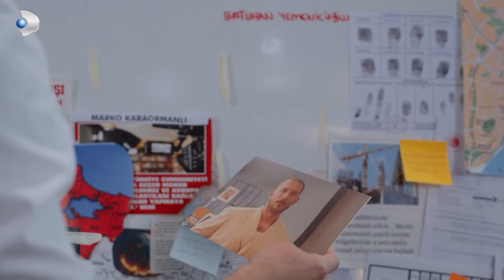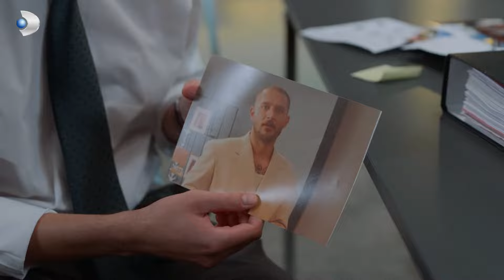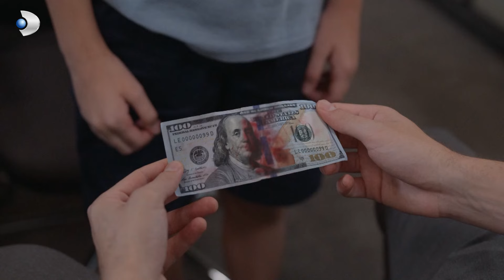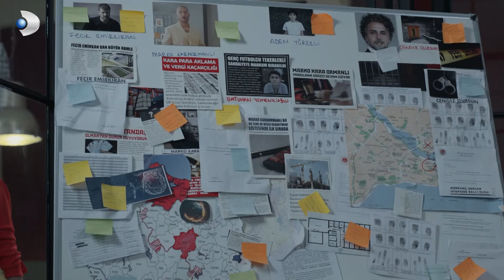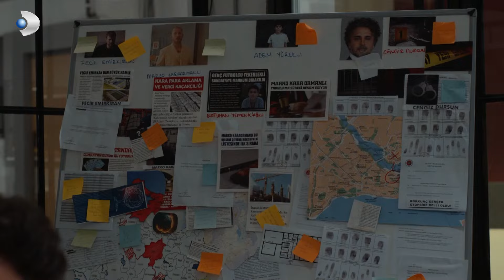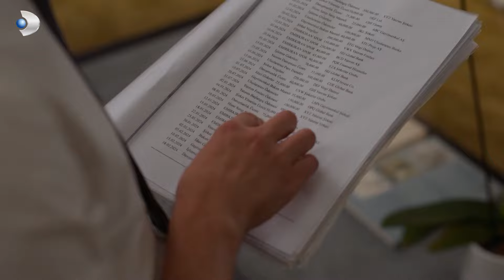Umutların Tükendiği Anda Tekrar Bir Işık Yanacak - Taş Kağıt Makas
Arda, Umut'un yanına geldi. YARDIM ET BANA ABİ

KÜNYE:
Yapım: MF Yapım
Yönetmen: Yusuf Pirhasan
Senaryo: Uğraş Güneş